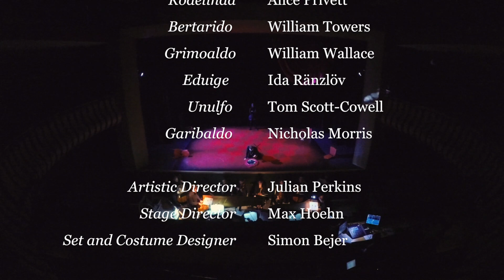Cambridge Handel Opera – Handel’s 'Rodelinda'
Footage taken from the dress rehearsal of Handel’s 'Rodelinda', HWV 19 (1719)

Cambridge Handel Opera presents its inaugural staged production. A timeless set in black and red gives a claustrophobic atmosphere to this intense drama in which the interaction of individuals is stripped to its essentials of love, lust and ambition, brought to life by Handel at his most scintillating.

Recorded with Sounds Baroque
29 March 2018
Great Hall, The Leys, Cambridge